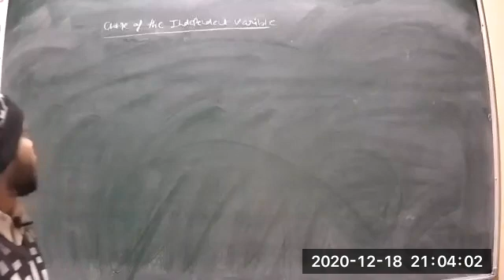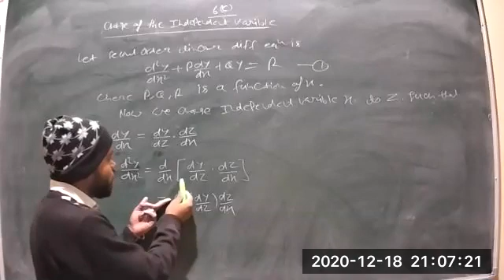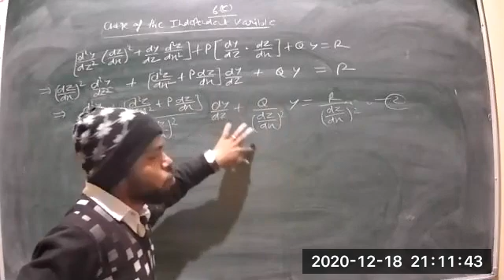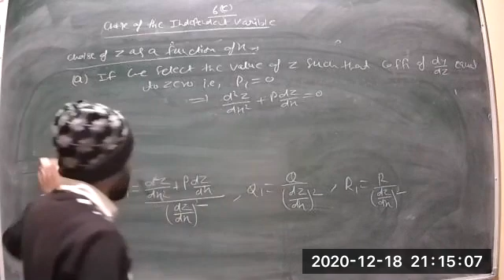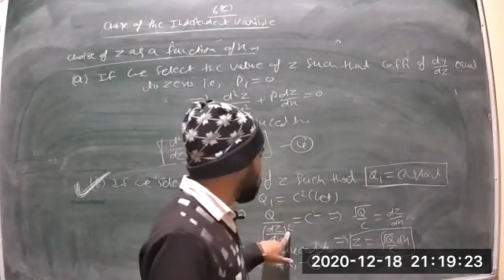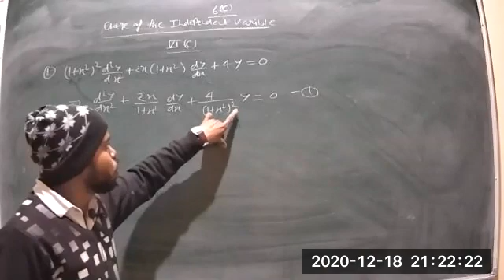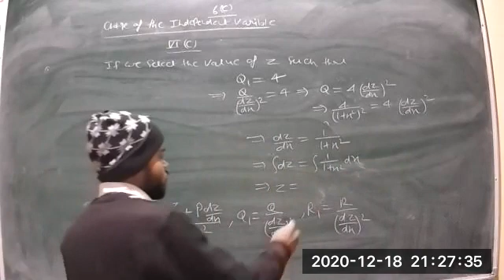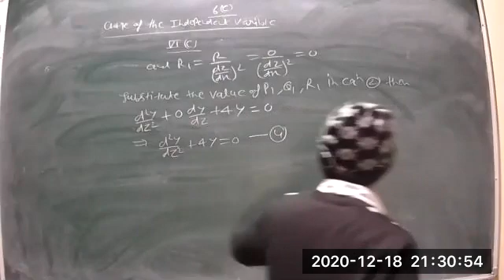Class 26 Bsc 2nd year math EM Differential Equation P1 18 12 2020